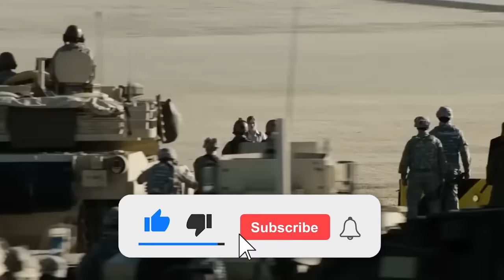BEST UPCOMING MOVIES 2024 & 2025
About:
The planet Krypton is destabilized from the mining of the planetary core. Just before the planet explodes, Krypton's supreme council chief advisor Jor-El infuses the genetics codex into his infant son, Kal-El, the first naturally born Kryptonian child in centuries. Jor-El manages to send Kal-El in a spacecraft toward Earth before being killed by General Zod during an uprising. Kal-El lands in Kansas, where he is adopted by Jonathan and Martha Kent and named Clark. As he grows older, he develops superhuman powers that Jonathan urges to keep hidden, even refusing Clark's help years later during a tornado incident where he loses his life. Burdened with guilt over Jonathan's death, Clark travels the globe hiding under various aliases seeking a purpose in life.

Daily Planet reporter Lois Lane receives an assignment to investigate the discovery of a Kryptonian scout ship in the Canadian Arctic. Clark enters the ship disguised as a worker and learns from its artificial intelligence (AI), modeled after his father Jor-El, that Clark was sent to Earth to guide its people. While following Clark, Lois inadvertently triggers the ship's security system, and he uses his powers to rescue Lois from its defenses. He wears a uniform provided by the ship's AI and begins testing his flying abilities. Unable to convince supervisor Perry White to publish an article on the incident, Lois tracks down Clark in Smallville, with the intent of exposing him. However, Lois drops the story upon hearing of Jonathan Kent's sacrifice, keeping Clark's identity safe but fueling Perry's suspicions.

Zod and his crew escape the Phantom Zone, where they were imprisoned for treason for their actions against Krypton. They travel to Earth to turn it into a new Krypton, possessing several terraforming devices salvaged from Kryptonian outposts. Following Clark and Lois' capture, Zod's science officer, Jax-Ur, extracts Clark's genes to create Kryptonian colonists who will build a society based on Zod's ideals of genetic purity. Using the Jor-El AI to take over the ship, Clark and Lois flee and warn the U.S. military of Zod's plan, resulting in an explosive confrontation between Clark and Zod's troops.

Zod deploys his most powerful terraforming device, the World Engine, which severely damages Metropolis and puts humanity's existence at risk. Given the codename "Superman", Clark destroys the terraforming platform while the military launches a suicide attack, sending Zod's troops back to the Phantom Zone. With the ship destroyed and Krypton's only hope of revival gone, Zod vows to destroy Earth and its inhabitants out of revenge. The two Kryptonians engage in a lengthy battle across Metropolis, which concludes when Clark is forced to kill Zod as he attacks a family in a train station. Clark adopts the moniker "Superman" and persuades the government to let him act independently, under the condition he does not turn against humanity. To gain covert access to dangerous situations, he takes a job under his civilian identity, Clark, as a freelance reporter for the Daily Planet.